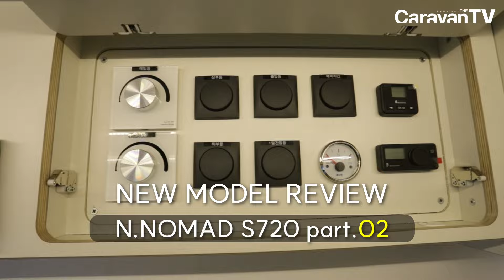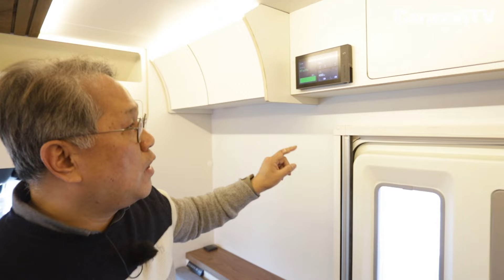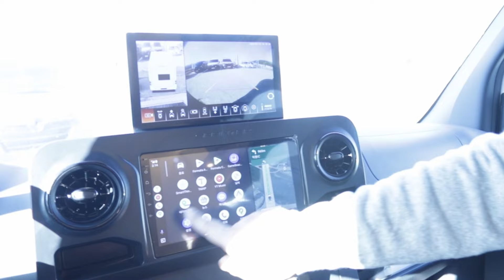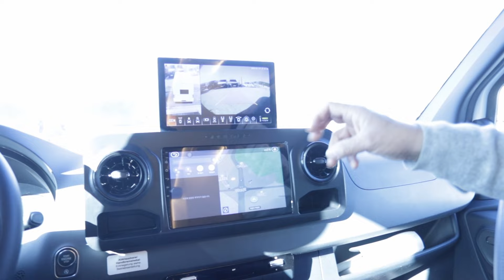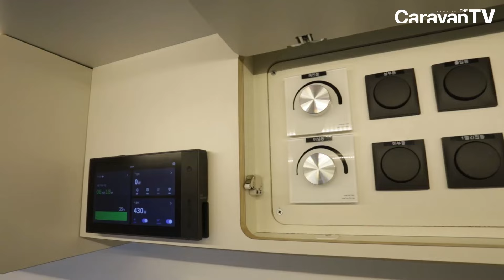[신모델리뷰] 월든 엔노마드 S720 part.02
월든의 class C 기함급 모터홈!!
엔노마드 S770이 지난 10월 첫 공개에 이어, 24년 1월 S720이 그 뒤를 이어 첫 공개 합니다.

S720 지난 1부 리뷰에 이어,
화장실과 침실. 운전석에 추가옵션 설치 된 엔터테인먼트 시스템과 상시 어라운드 뷰 시스템을 소개합니다.

그리고 막강한 파워와 안정성 기반의 에코플로우 기반의 전기설비도 소개하여 드립니다.
끝으로, 캠핑카의 필수인 코뿔소잭 옵션도 만나보세요. ^^

벤츠 C클래스 고객 출고 1호차 S720을 시작으로, 24년 올해부터는 다양한 벤츠 C클래스 라인업을 구성할 계획입니다.
많은 관심 부탁 드립니다. 감사합니다.

문의전화 (월든모빌 대표번호) : 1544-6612